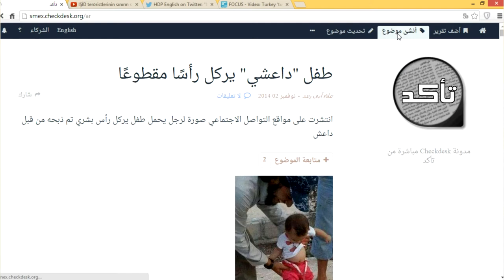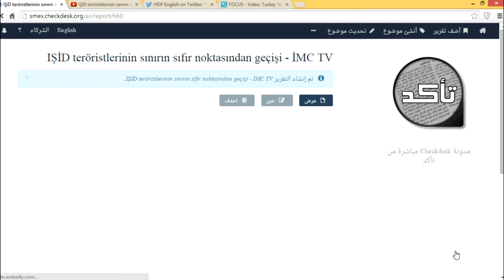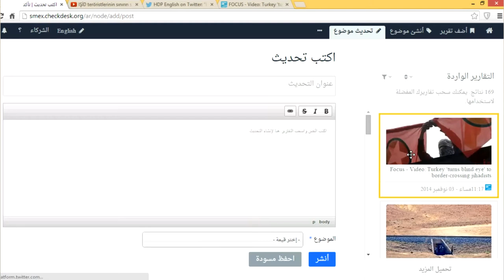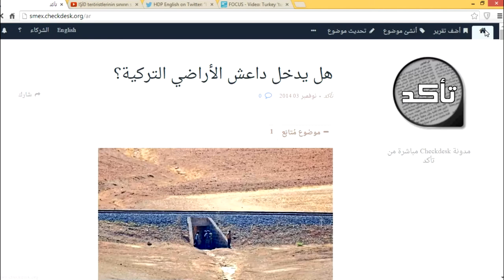فيديو تعليمي لموقع Checkdesk - تأكد (Journalist)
فيديو يشرح كيفية التعامل مع موقع تشك دسك من خلال دور "صحافي"

تشك دسك هو 'مكتب' جديد في غرفة الأخبار الرقمية، يقدم للصحفيين والمحررين وسيلة لتغطية الأخبار العاجلة بتجميع وفحص مواد الاعلام الاجتماعية.

يربط تشك دسك غرفة الأخبار مع الصحفيين المواطنين ويسمح لهم بتقديم تقارير من وسائل الاعلام الاجتماعية (مثل يوتيوب، فليكر، الفيسبوك، الخ) مباشرة إلى الصحفيين باستخدام الأداة.

يتم نشر أفضل وسائل الاعلام الاجتماعية إلى المدونة المباشرة تشك دسك، الذي تقدم وجهة نظر غنية بالمواد الإعلام الإجتماعية للقصة التي تتكشف.

أطلق المشروع في تشرين الاول (أكتوبر) من قبل منظمة "smex" بالتعاون مع "ميدان" ويشمل الأخبار المتعلقة بلبنان، يتطوع للعمل على التأكد من الاخبار مجموعة من المدونين والصحافيين الاختصاصيين في هذا المجال وهم محمود غزيل وعلاء ابي رعد ومحمد نحم وسليم اللوزي وحبيب بطاح.

المشروع هو الأول من نوعه في ما يخص تقنية تأكد_من_الخبر الذي أصبح حاجة ضرورية في عالمنا الالكتروني، تزامنا ًمع كمية الاخبار والصور التي تصدر بالثانية، وعمليات النشر العشوائية من دون التأكد من صحتها، لذلك وجد مشروع تأكد.